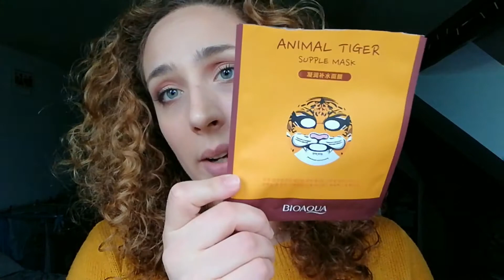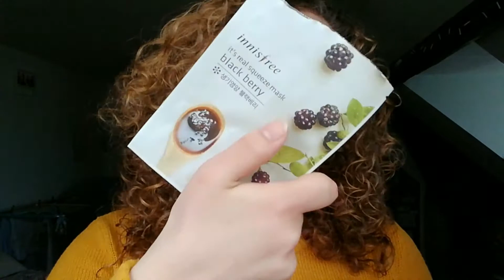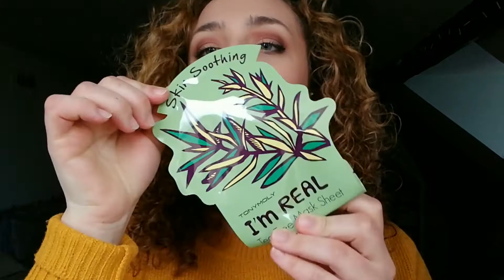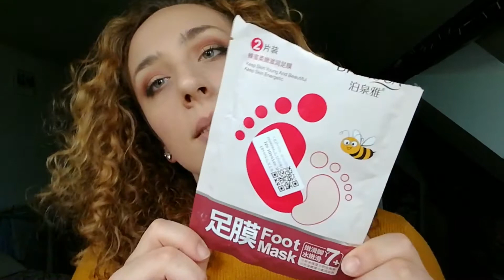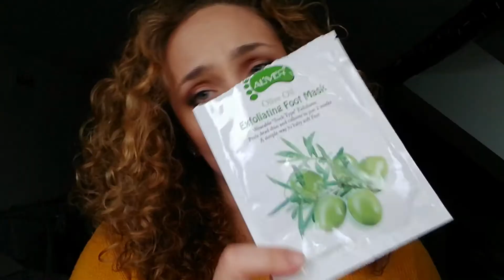PRODOTTI FINITI #3 TOP E FLOP + MINI HAUL 😉👍🔝 | LA MARTI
Vi lascio qui di seguito vari link dei prodotti citati nel video.

➡ Siero all'acido ialuronico:

➡ Spugnetta viso SixPlus:

➡ Biotina utile per capeli ed unghie:

➡ Maschere Innisfree:

Alla prossima!